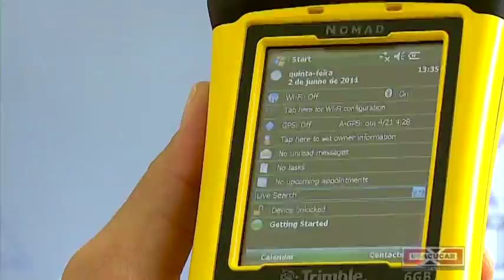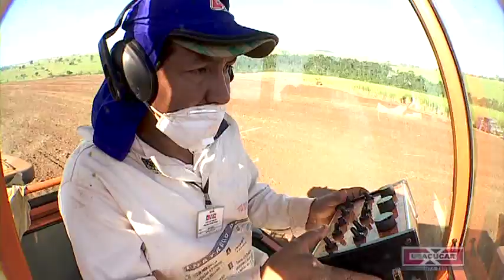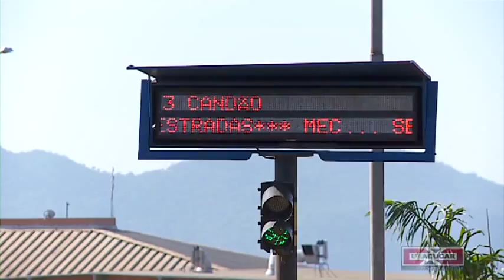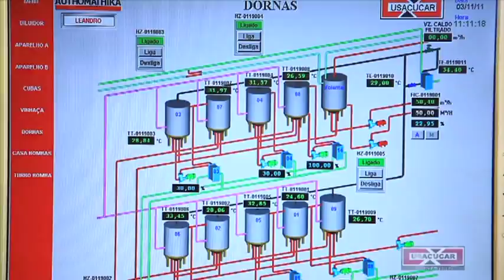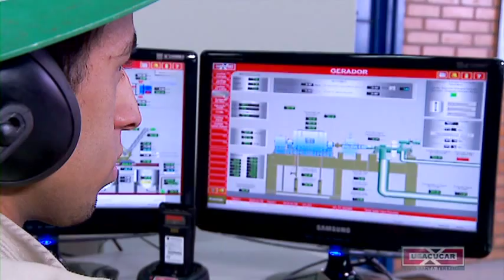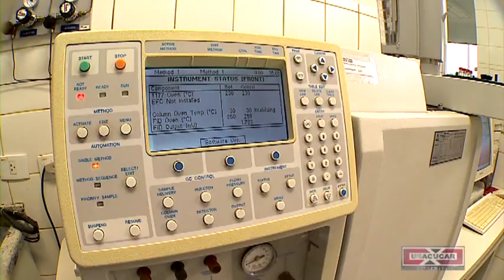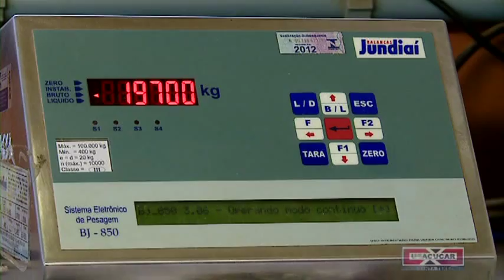Production process: Usina Santa Terezinha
This video presents the sugar and ethanol production process on Usina de Açúcar Santa Terezinha in Maringá, Brazil, starting on sugar cane cultivation until the distribution of the final products.